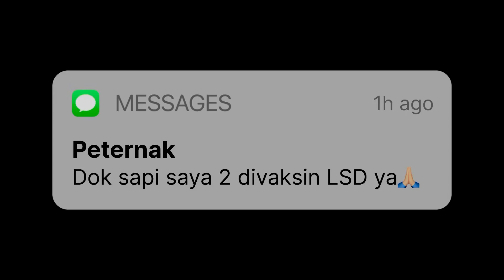Penanganan Kasus LSD diawali dengan Vaksin kepada sapi di daerah mirit kebumen